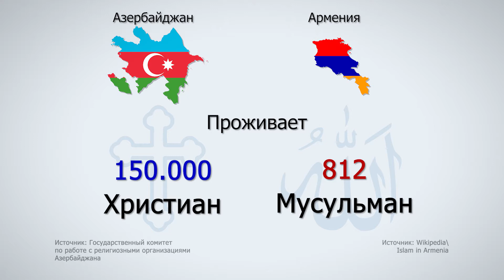Multikultural Azərbaycan, ksenofob Ermənistan.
Faktlar və rəqəmlər də onu göstərir ki, Azərbaycan tarixən milli-mənəvi cəhətdən zəngin, müxtəlif dil, din və mədəniyyətlərin sərbəst şəkildə inkişaf etdiyi dövlətlərdən biri olub. Azərbaycanda multikulturalizm və tolerantlıq dəyərlərinin tarixi köklərinə bağlıdır. Ksenofob Ermənistanda isə faktlar tam tərsinədir. The facts and figures also show that Azerbaijan has historically been one of the countries rich in national and spiritual values, with the free development of different languages, religions and cultures. It is connected with the historical roots of the values of multiculturalism and tolerance in Azerbaijan. In xenophobic Armenia, the facts are quite the opposite. karabakhisazerbaijan stoparmenianoccupation stoparmenianterrorism @unesco @unitednations